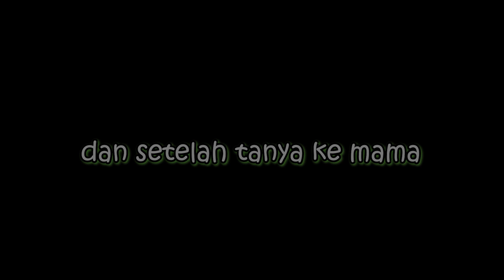ternyata tuaku jelek ya 😅😅